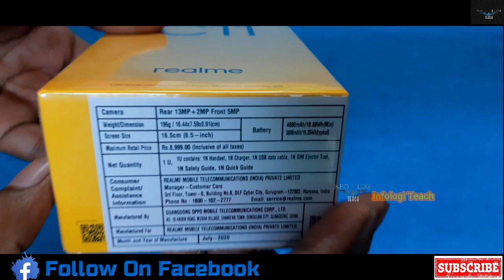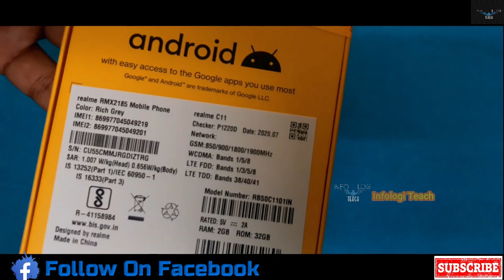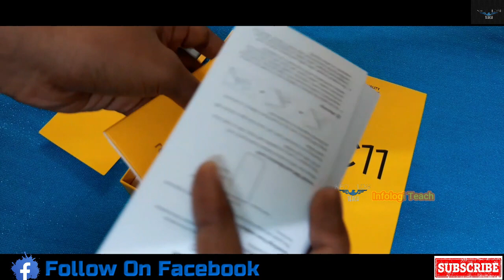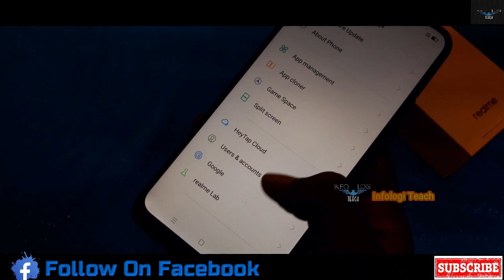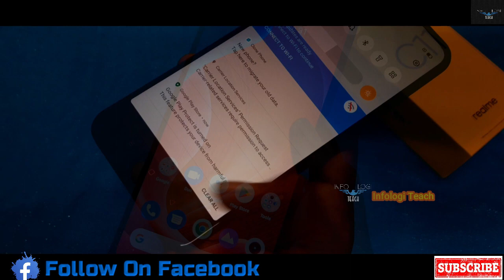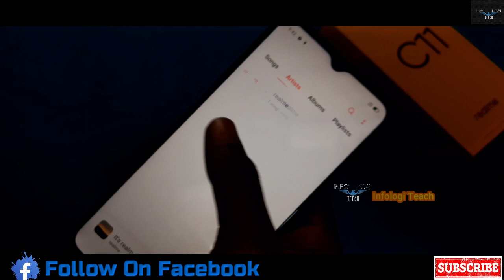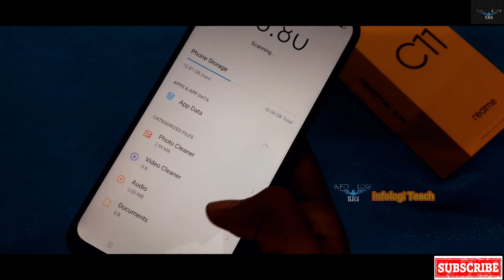Realme C11 Unboxing & Overview | Infologi Teach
Realme C11 Unboxing & Overview | Infologi Teach. Say hello to the stylish and powerful realme C11 smartphone. Featuring an octa-core processor and 2 GB of RAM, this smartphone offers a powerful and seamless performance, whether you’re playing games or multitasking between applications. The 5000 mAh battery offers a long runtime so you can watch movies, play games, listen to music, and do more in a day before you need to recharge it. The 16.5 cm (6.5) Mini-drop Fullscreen display makes it a delight to watch videos and more on this smartphone.

Product Description
5000 mAh Battery
Equipped with a massive 5000 mAh battery, this smartphone from realme lets you use it for long hours before you need to plug it in. You can enjoy watching movies, playing games, and speaking to your friends and family for long hours when this smartphone is fully charged. This fully charged smartphone also offers a standby time of up to 40 days.
13 MP AI Dual Camera
This smartphone from realme comes with a 13 MP + 2 MP AI dual rear camera so that you can capture amazing and high-resolution pictures of your friends, family, pets, and nature. You can also click beautiful pictures with the Bokeh effect using this smartphone.
Super Nightscape Mode
The realme C11 smartphone features the Super Nightscape Mode which helps you capture stunning shots even during the night. So, even if you’re attending a late-night party or out on a night trek, you can capture beautiful images on this phone, thanks to the Super Nightscape Mode.
AI Selfie
This smartphone features a 5 MP AI selfie front camera that helps you capture amazing selfies. You can also capture mesmerizing selfies using the portrait mode which helps blur the background so your face can stand out.
Powerful Processor
Play graphic-intensive games with ease on this smartphone as it is powered by an octa-core 64-bit Helio G35 processor. This smartphone has a clock speed of up to 2.3 GHz so you can enjoy a seamless gaming experience.
Face Unlock
Now you can safely unlock this realme smartphone with just a glance, thanks to its Face Unlock feature.
3-card Slot
You can insert up to two nano-SIM cards and one microSD card at the same time in this smartphone. Also, you expand the storage of this smartphone via the microSD card by up to 256 GB so that you can store multiple files, photos, and videos, in a single place.
Real Quality
Having undergone and successfully passed several testing procedures, this realme smartphone is not only sturdy but durable as well.

Realme C 11 Price
2GB RAM + 32GB ROM = 8,999 INR